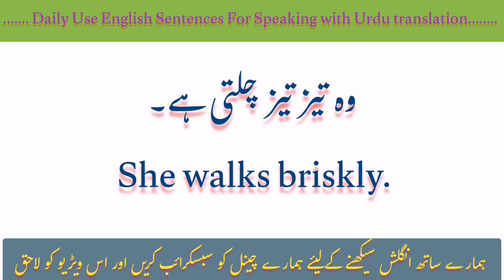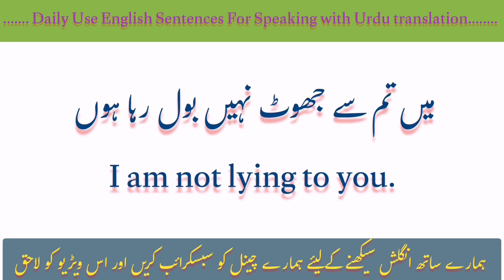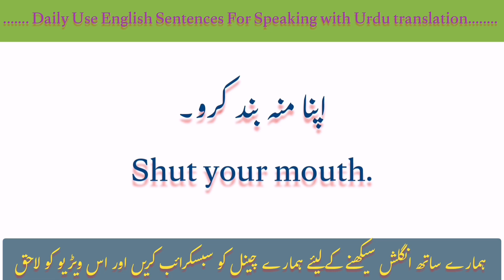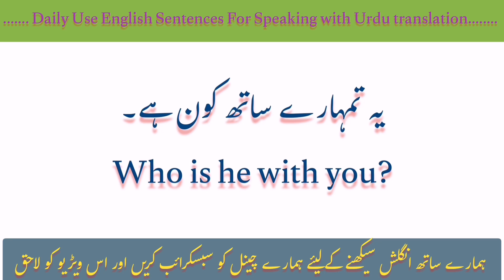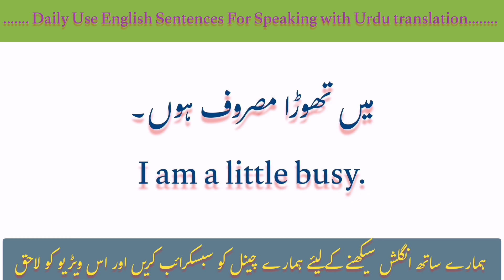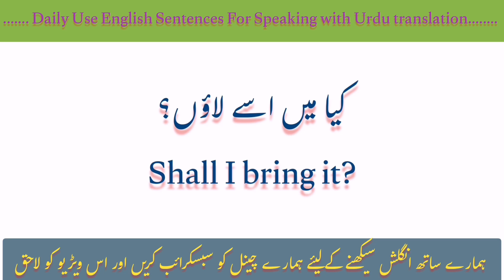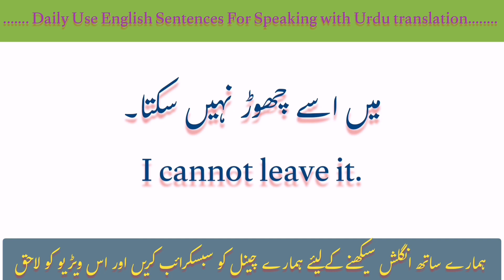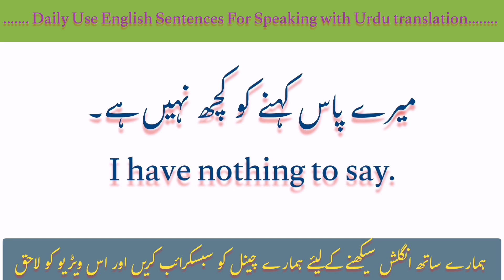50 English sentences with Urdu translation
50 English sentences for Beginners

101 Short English Sentences With Urdu Translation | English Speaking Practice

English 30 Short Sentences for Beginners with Urdu Translation

Daily Use English to Urdu Sentences for Speaking English in Daily Life Situations